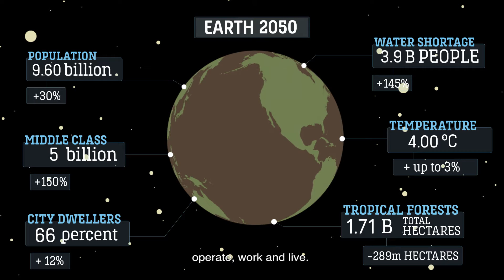The Defining Challenge of Our Time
Through our focus on sustainability, we are building a better world for generations to come.